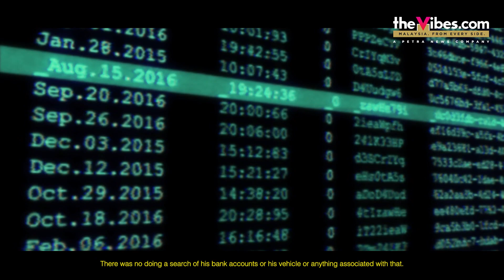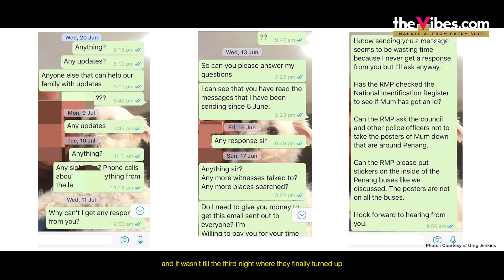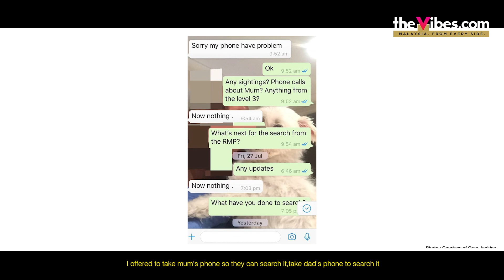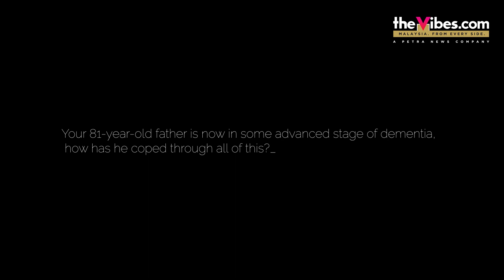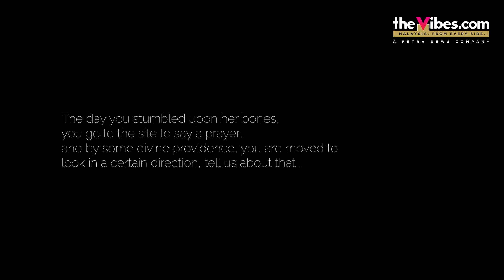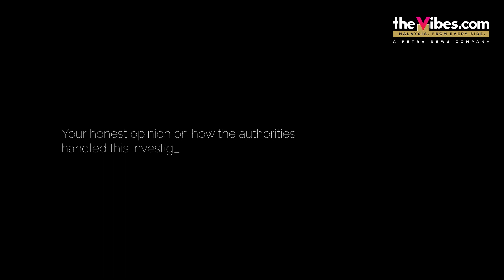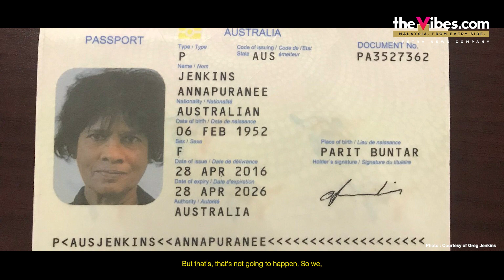Finding Annapuranee: Greg Jenkins and His Relentless Search For His Mother | EXCLUSIVE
In an exclusive with The Vibes, Greg describes the harrowing search for his missing mother, and how years later and by an incredible twist of fate, it was he himself who had stumbled upon her remains when the authorities could not find her.